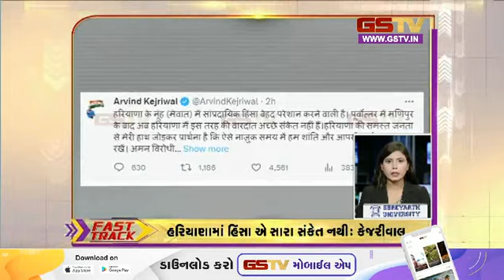Fast Track : ગુજરાતની હલચલ | (02-08-2023) | Gstv Gujarati News